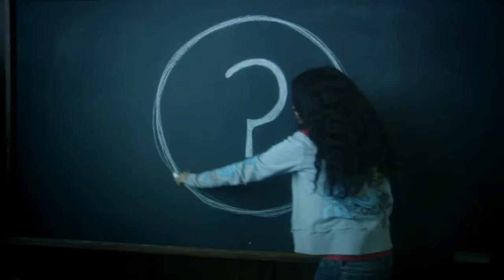KUNNSKAP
Til den nysgjerrige.
Den vitebegjærlige.
De som søker kunnskap.
Til dem som bare gjerne vil vite.
Om livet.
Om universet. Om deg selv.
Ikke uvesentlige spørsmål.
Store spørsmål, de som betyr noe.
Til rebellene, kunstnerne, de frie tenkerne og nyskaperne.
Som interesserer seg mindre for etiketter og mer for sannhet.
Som mener at nonkonformisme er mer enn et klistremerke.
At kunnskap er mer enn ord på en side.
Du er ung.
Du er gammel.
Din styrke er grenseløs og det som driver den styrken er ikke magi eller mystisisme, men kunnskap.
Tingene du ser.
Tingene du føler.
De tingene du vet er sanne.
Ja, noen vil tvile på deg.
La dem.
Våg å tenke for deg selv.
Å se for deg selv.
Å beslutte for deg selv.
For i den evige debatten for svar, er det eneste som er sant, det som er sant for deg.